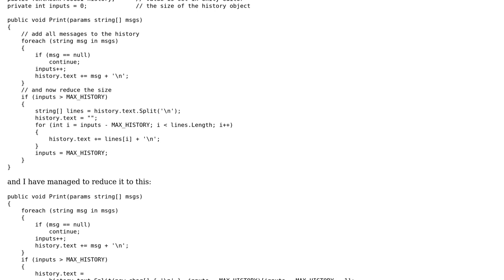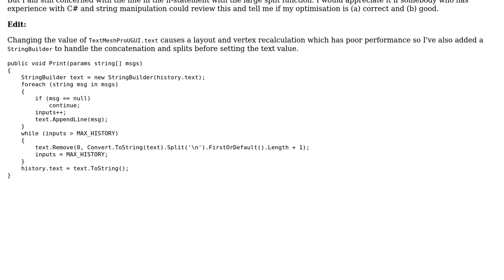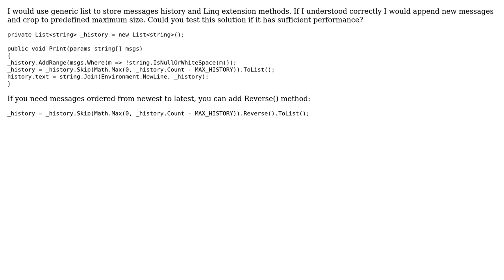Optimising multiple string splits and concatenations